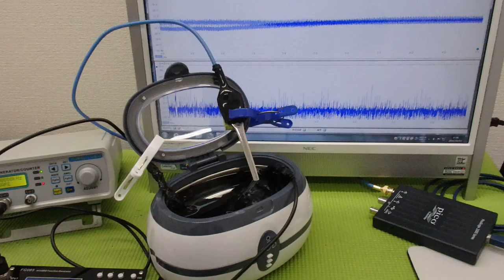メガヘルツの超音波発振制御プローブを利用した実験動画 ultrasonic-labo